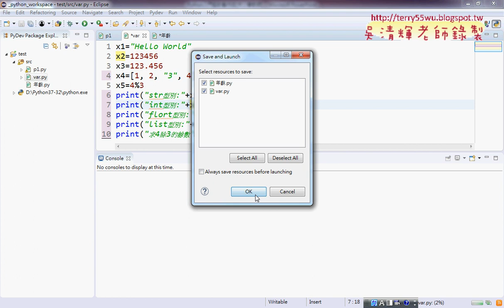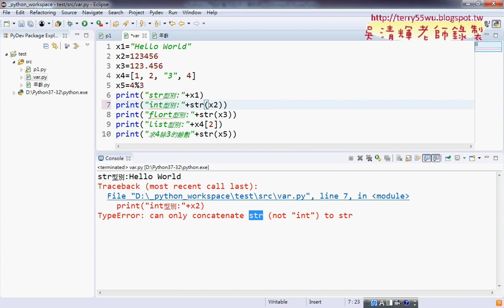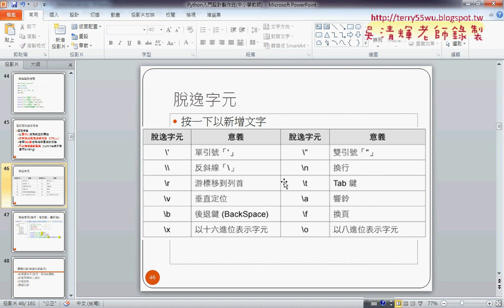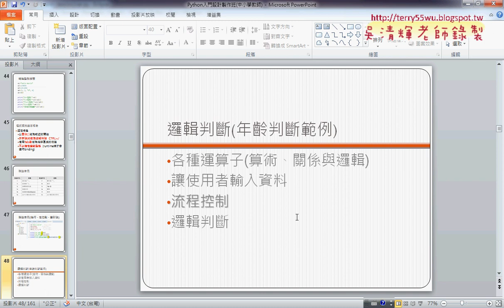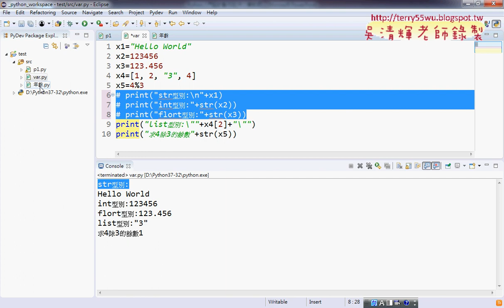06 脫逸字元與快速註解